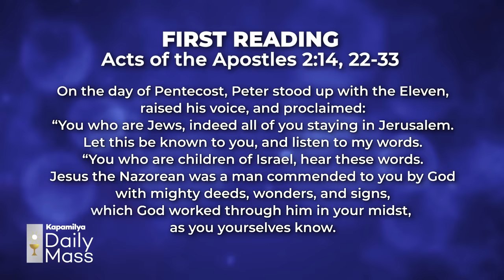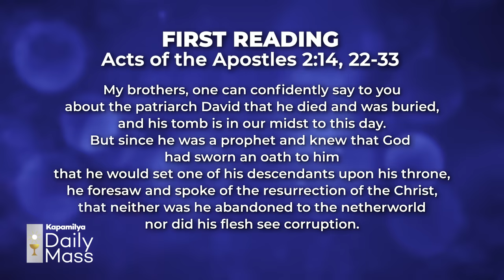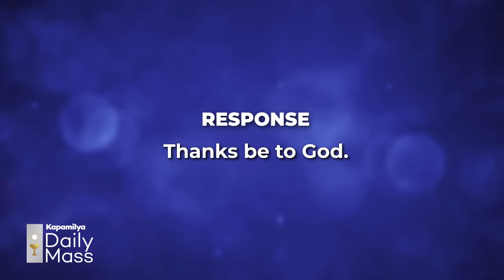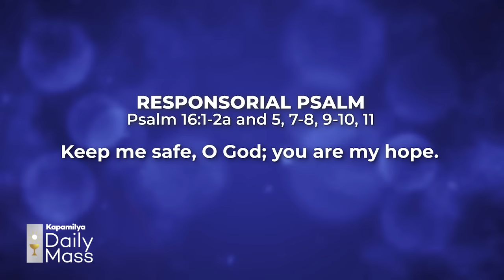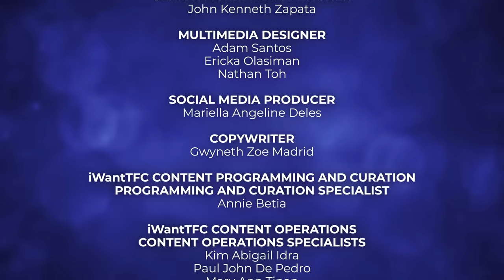April 1, 2024 | New Beginnings with His Resurrection | 𝐊𝐚𝐩𝐚𝐦𝐢𝐥𝐲𝐚 𝐃𝐚𝐢𝐥𝐲 𝐌𝐚𝐬𝐬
The Gospel of Matthew calls us to rejoice, for the resurrection of Jesus Christ gives us new hope and new beginnings on this Easter Monday. In line with this, we should always be ready to encounter Him and His presence in all kinds of forms, from the people we encounter everyday up to our personal prayers. The time will come, and we will meet Him personally, but as we wait for this time, we must also work hard to grow in our faith and show the world how His love works.